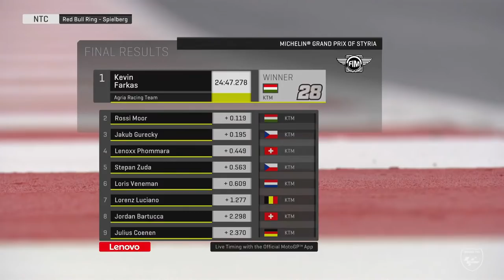LIVE: Round 5: Red Bull Ring Race 1 | Northern Talent Cup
We’re ready to face the Red Bull Ring! 👊

Don’t miss the first race of Round 5 this Saturday! 🙌